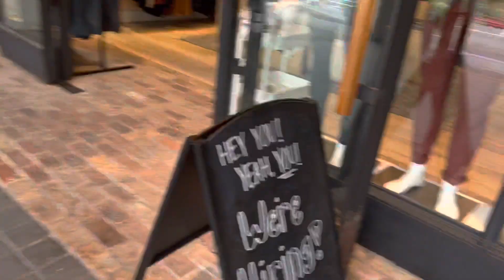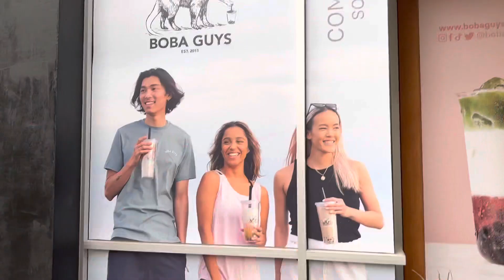Santana row, Santa Clara. California.